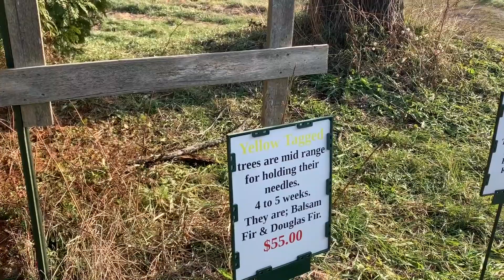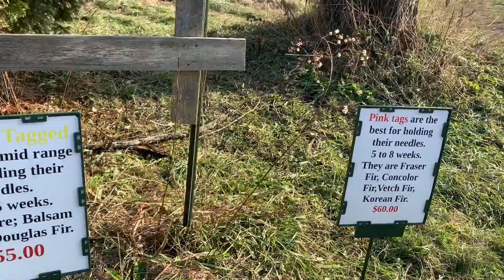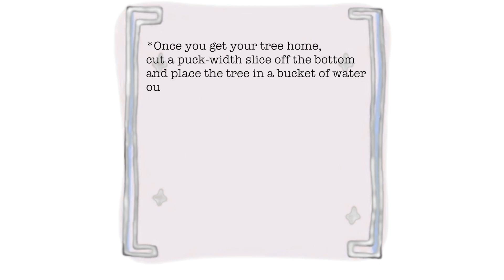TIPS FOR CUTTING DOWN YOUR OWN REAL CHRISTMAS TREE| ONTARIO TREE FARM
This is our first time cutting our own tree. And it was an awesome experience. to those thinking about doing the same next year here's the tips I researched from Canadian Living

Merry Christmas!